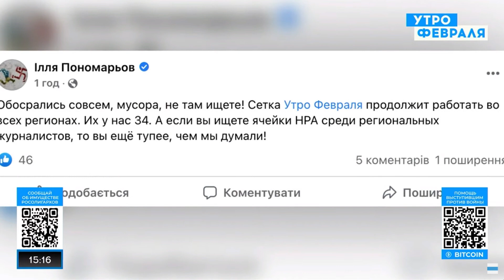Массовые обыски у журналистов в России: силовики ищут связь с “Утро февраля”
Силовики пришли с обысками к журналистам в нескольких российских городах. Следственные действия связаны с уголовным делом о «фейках» про армию, которое завели на бывшего депутата Госдумы Илью Пономарева, живущего на Украине.

Подробнее в эфире "Утро февраля" на эту тему высказался журналист Роман Попков.